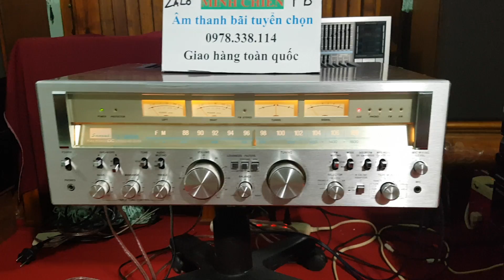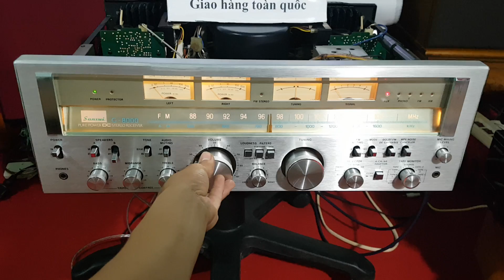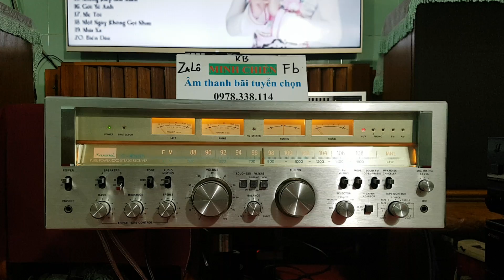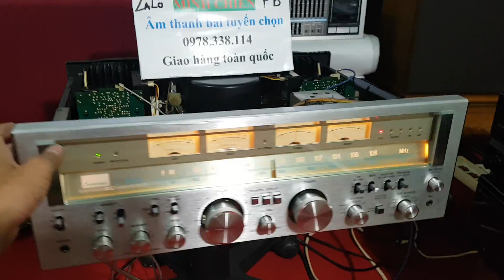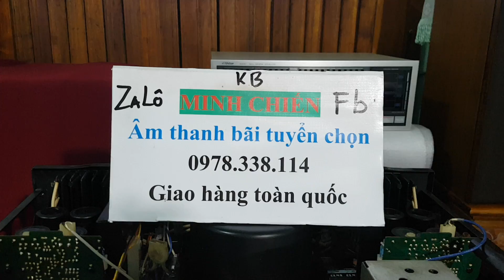HÀNG LẠI VỀ . TOÀN HÀNG LỚN SANSUI G8000